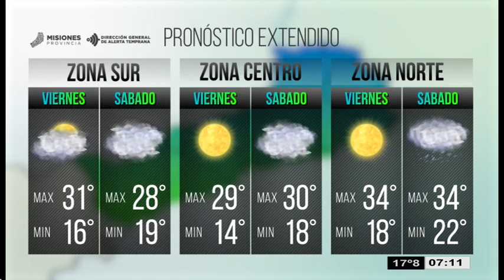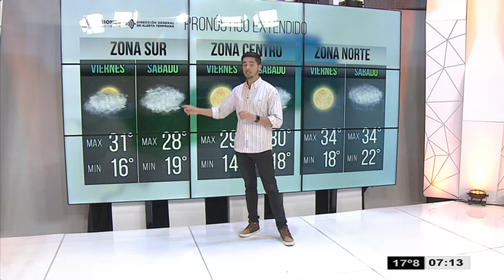El tiempo en Misiones para el viernes y sábado (25 y 26 de octubre)